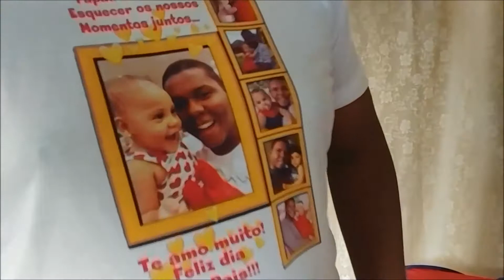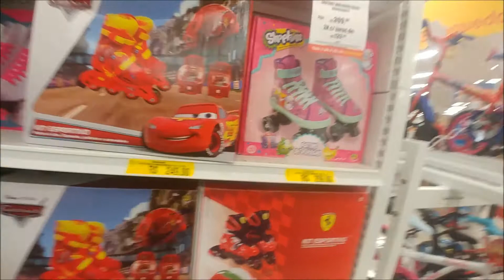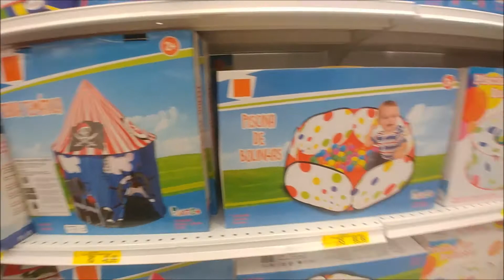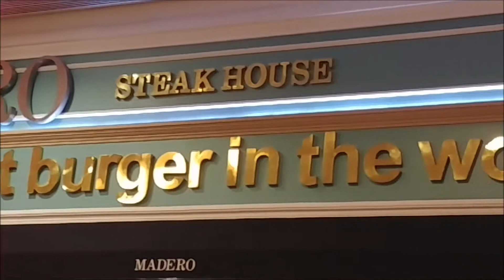Fizemos bagunça na loja Americanas - Vlog ❤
Não esqueçam de deixar seu joinha e comentar bastante.